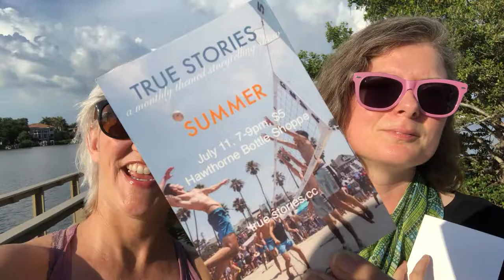True Stories feat. Robert Reed!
Wednesday, July 11, get ready for True Stories "summer" edition! Our featured teller is Robert Reed. We're ready, are YOU?